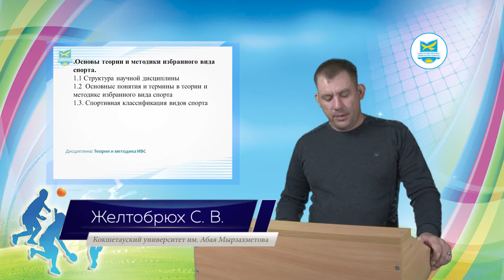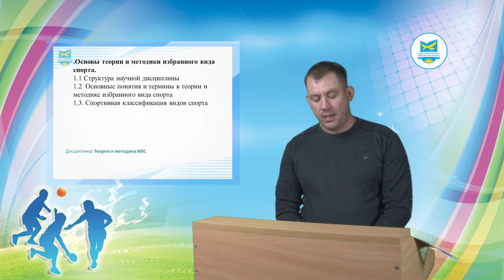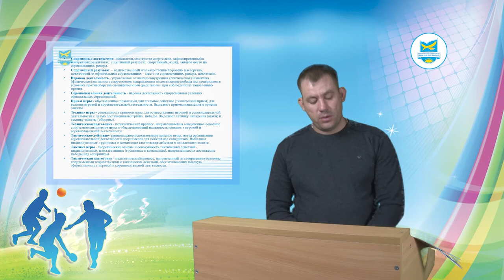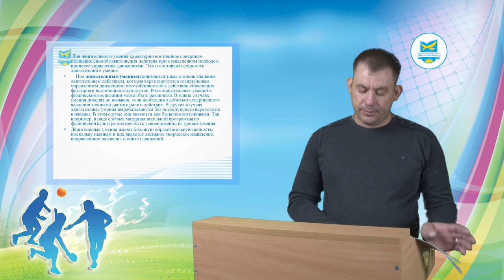Желтобрюх С.В. Теория и методика избранного вида спорта (ро)Лекция №